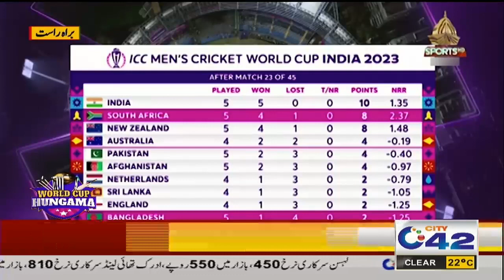World Cup Hungama | 25 Oct 2023 | City 42